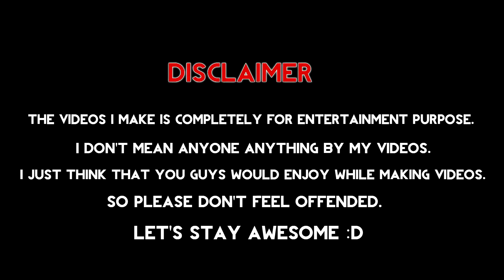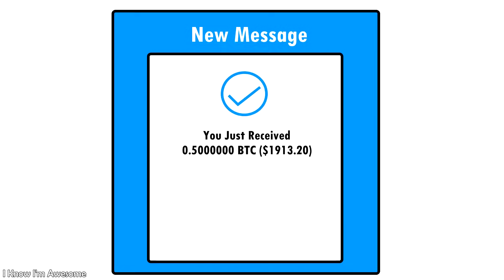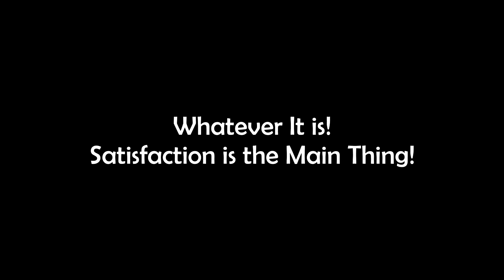High Graphics Gamers VS Low Graphics Gamers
Hello  Peeps!
Hope You're Well!
Glad to Be with you Again :D

So Peeps! You Screamed, I Heard!
Today we'll do a VS Videos between High Graphics Gamers and Low Graphics Gamers
Tried to brainstorm the idea that's all,

(Watch the video till the end guys,you don't wanna miss ) :3

5. Undertale - Dogsong (Omni remix)

Games Used in this Video:

1. Far Cry New Dawn

2. Grand  Theft  Auto SanAndreas

So See you again in the next video,
Till then,
Stay Awesome,
Game ON!